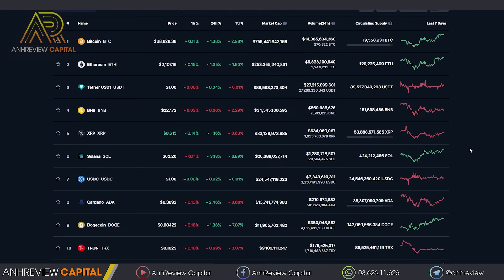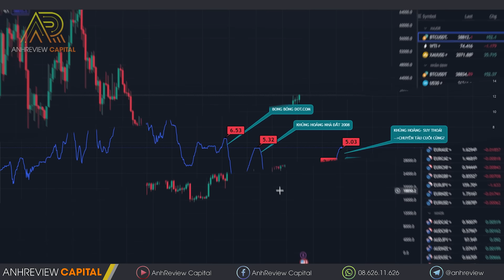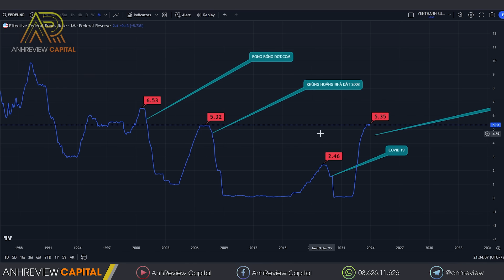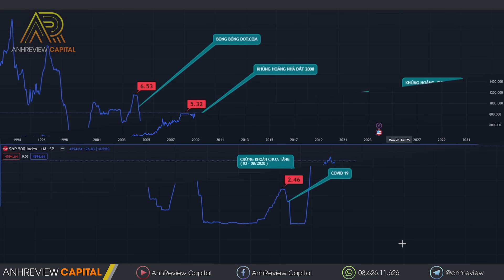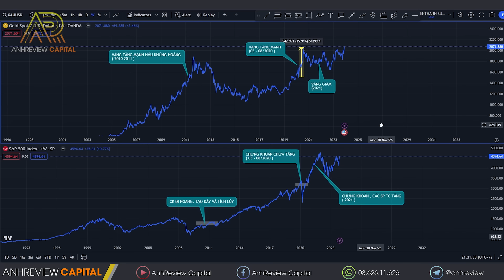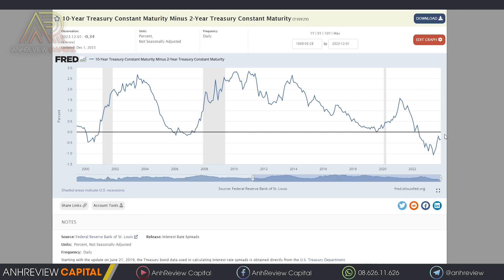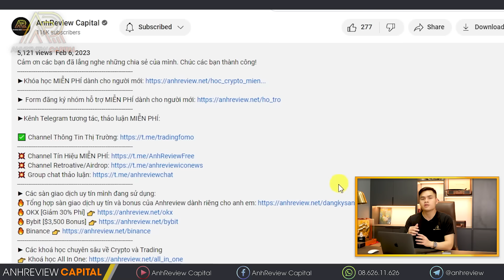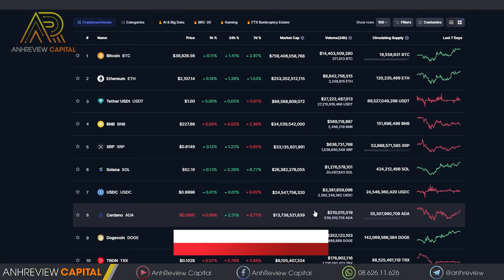🔥CHUYẾN TÀU CUỐI CÙNG ! CƠ HỘI VÀNG ... SẼ ĐẾN TRONG 2024?